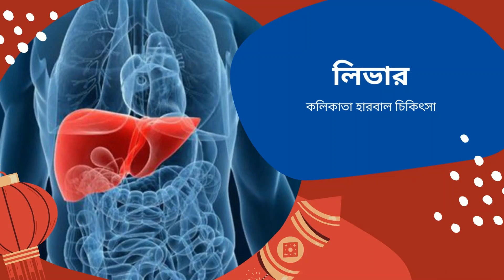চিকন ও দুর্বল শরীর মোটা করার অসাধারণ টিপস || Kolikata Herbal || কলিকাতা হারবাল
চিকিৎসার জন্য কল করুন: 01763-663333 (Whatsapp)

আপনার কষ্টার্জিত অর্থ বিনষ্ট না হওয়ার আগেই সঠিক সিদ্ধান্ত নিন। কলিকাতা হারবাল হাকিম ডা:মো: মাহাবুবুর রহমান (১৭ বৎসরের অভিজ্ঞতা নিয়ে) - রেজিষ্টার্ড হারবাল স্পেশালিস্ট যৌন, ডায়াবেটিস, চর্ম,সাস্থ্যহীনতা, মেদভুড়ি, হাঁপানি, বাত বেথা, হেপাটাইটিস (বি -ভাইরাস), অশ্ব গেজ ও মহিলা রোগ।

👉 যোগাযোগ: মোঃ পুর বাস স্টান্ড আল্লাহ করিম মসজিদ মার্কেট (দ্বিতীয় তলা), মোহাম্মদপুর, ঢাকা।

💜 You Might be Interested in 🔔 Free Guides Every Week ✅ Read a Book Every day in Minutes 👉 ⭐For important information